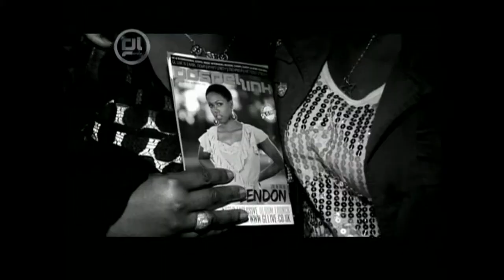GL Live IV featuring Lisa McClendon (Manchester) 1 of 4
The  Queen is Gospel Soul Lisa McClendon, with hit albums "My Diary, Your Life", "Soul Music", "Live from the House of Blues New Orleans " and "Reality". Came to her most successful tour to date in the UK, with a full band MD by Four Kornez's very own Vidal Juba. Supported from the UK by Joel O'neil Alastair Brown (Manchester), phillipa Hannah (Manchester), Ni-Cola Whitter (Manchester), Victizzle (Birmingham & London), Mighty (Birmingham & London), Karl Nova (Birmingham & London), Michaela the poet (Birmingham & London), Ryan Carty (London), Yolanda Brown (Nottingham), Andre Saxman Brown (London), & Compere Simply Andy watch to enjoy their performances.